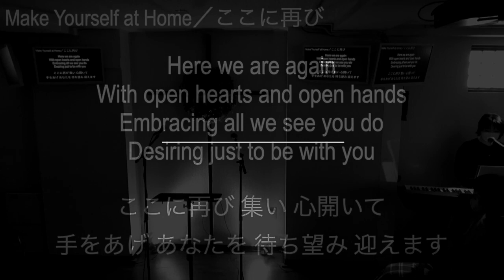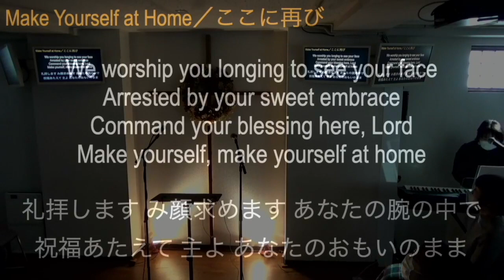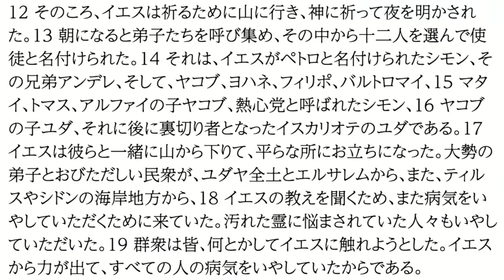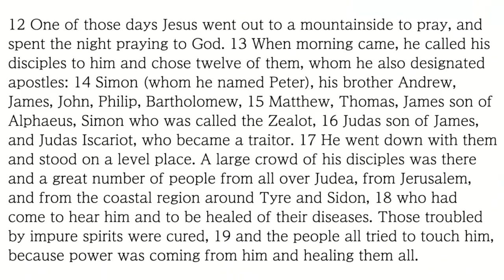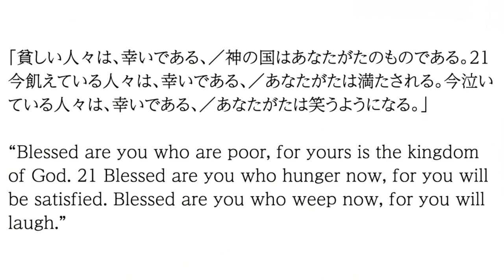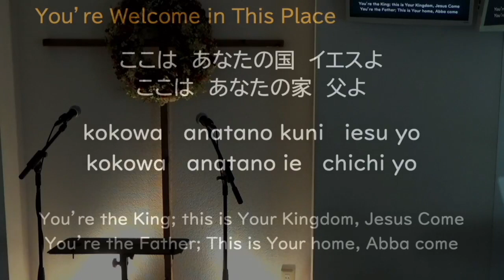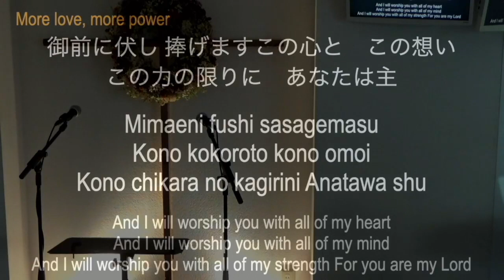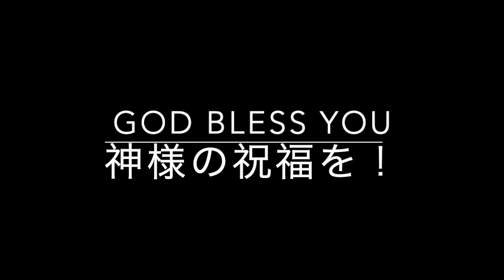2/12/2023 Sunday Worship Service (Japanese with English translation) 礼拝（英語通訳付き）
Opening Praise オープニングソング
Make yourself at home (CCLI No.2629230)

Message メッセージ (06:47-) Luke ルカによる福音書6.12-26
"From Solitude to Community to Ministry"・独りでいることから共にいることへ、共にいることから人を癒す働きへ (The Message for the Church covenant 2023/カヴェナント2023のためのメッセージ)

Prayer 祈り

Worship Songs ワーシップソング (46:35-)： English and Japanese 英語と日本語
1. You're welcome in this place (46:35-) CCLI No.7148728
2. More Love More Power (55:50-) CCLI No.60661
3. Let my life be like a love song (1:01:14-) CCLI No.3447569

Benediction 祝福